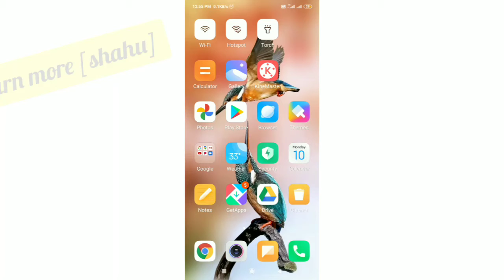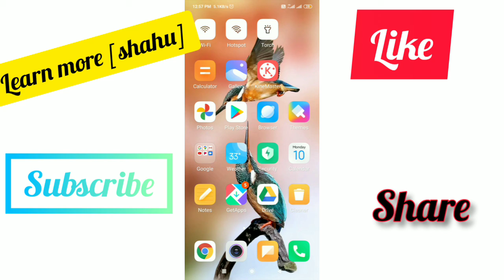How to get higher quality videos in youtube l In telugu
# Learn more [shahu]